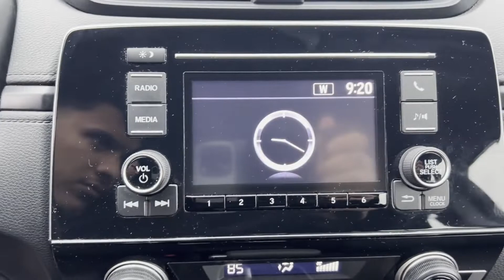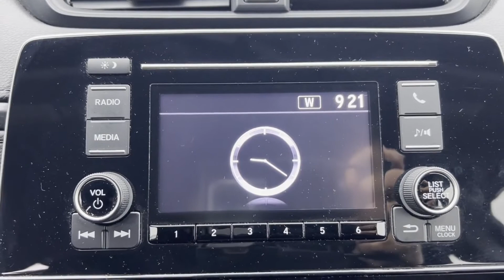Used 2020 Honda CR-V LX Valley Stream, Lynbrook, Rockville Center, Oceanside, Queens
2020 Honda CR-V LX 5J6RW2H29LL018856 Video

This 2020 Honda CR-V LX 5J6RW2H29LL018856 is full of phenomenal features such as: